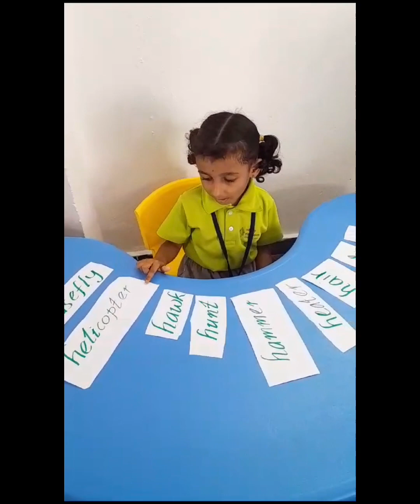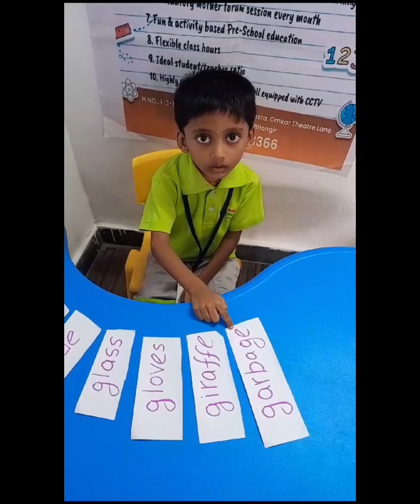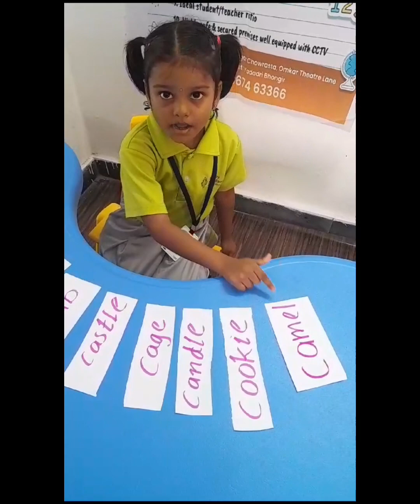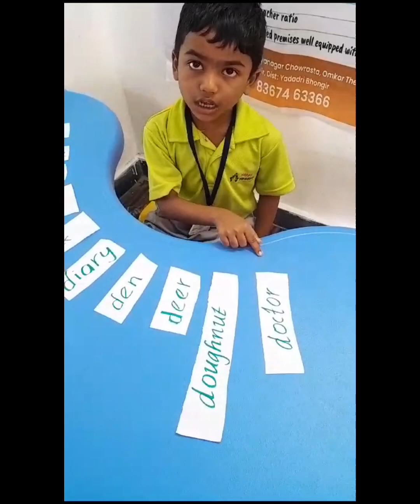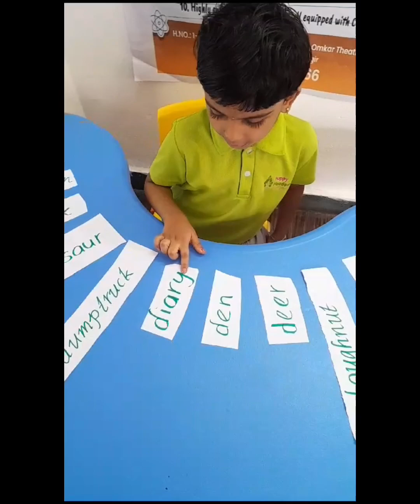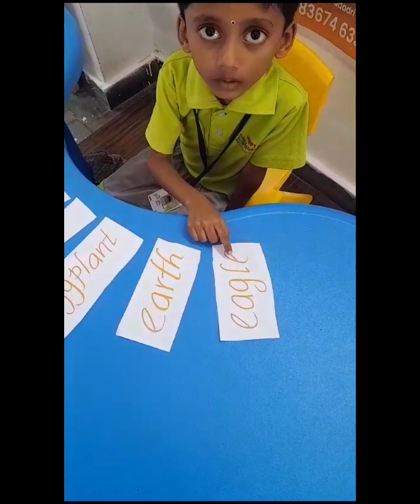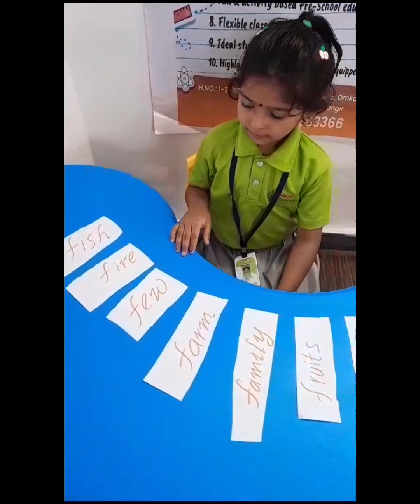Activity on Words | Happy Meadows Kindergarten | Vidhya Nagar | Bhongir